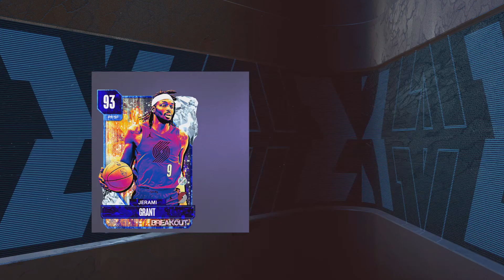NBA 2K24 GRADING AND SELLING MY DUPLICATE RAY ALLEN